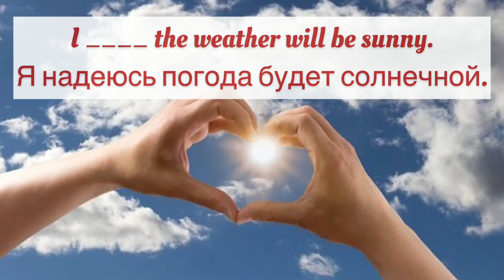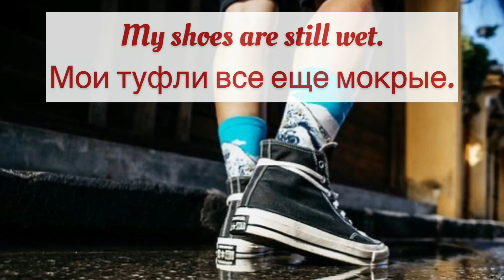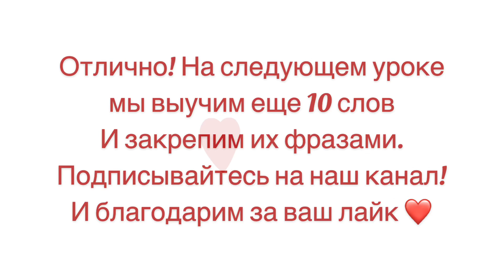Часть 13. Самые используемые слова на английском языке. Закрепляем разговорными фразами. английский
Часть 13. Самые используемые слова на английском языке. Закрепляем разговорными фразами.

@Easy English Study

Данный канал создан, чтобы помочь вам научиться говорить на английском языке.

Канал еженедельно пополняется новыми обучающими видео.

Главное регулярность и все у вас получится!